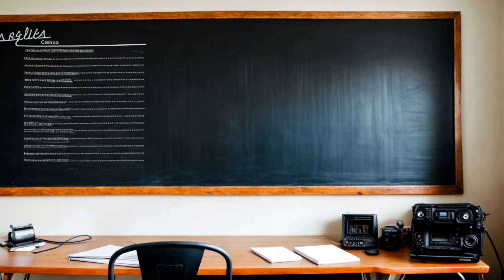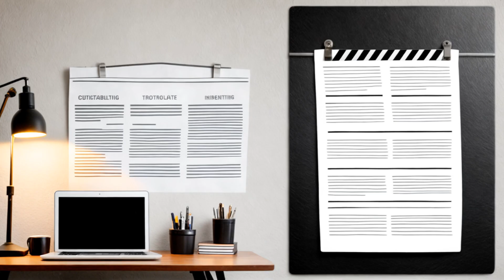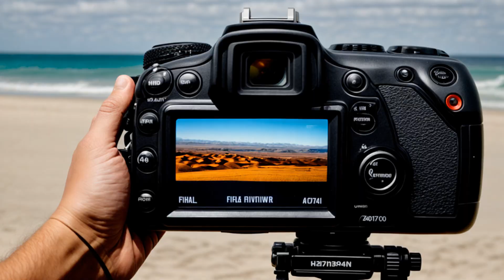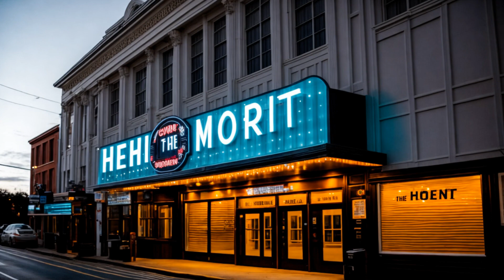[Inside The Matrix] The Film Making Process: From Planning to Production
Join us as we take you through the step-by-step process of making a film. From the initial planning and preparation stage to the filming of scenes, and the final editing and finishing touches, we cover it all. Discover how the film making industry has evolved with advancements in technology.